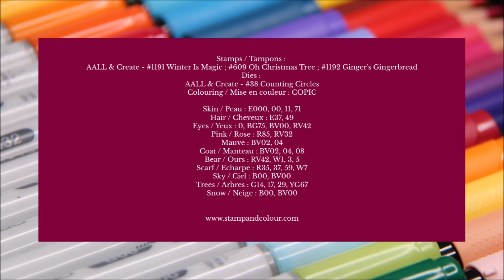COPIC - Colouring AALL & Create Janet Klein #1191 Winter Is Magic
🇫🇷 Mise en couleur au COPIC d'une scène hivernale avec les tampons AALL & Create de Janet Klein #1191 Winter Is Magic et les sapins qui viennent du set #609 Oh Christmas Tree. Liste complète des feutres utilisés en fin de vidéo.

🇬🇧 Copic colouring of a winter scene using AALL & Create stamp sets #1191 Winter Is Magic and #609 Oh Christmas Tree by Janet Klein. Full marker list at the end of the video.

Stamps / Tampons :
#1191 Winter Is Magic by Janet Klein
#609 Oh Christmas Tree by Janet Klein
#1192 Ginger's Gingerbread by Janet Klein
Dies:
#38 Counting Circles by Autour de Mwa & Co